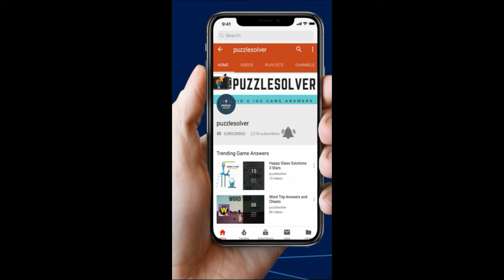Wordbrain Puzzle of the day May 4 2019 Answers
Here are the answers to Wordbrain Puzzle of the day Saturday May 4, 2019.